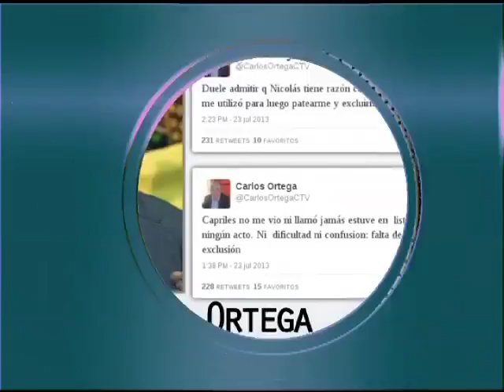CONTACTO CON LA REALIDAD CARLOS ORTEGA